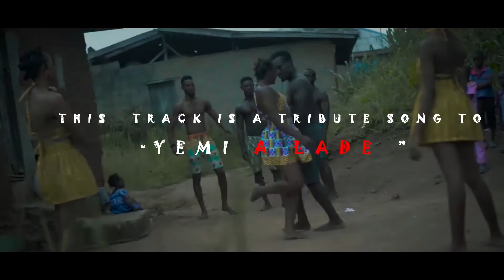Salim A (The Lyrical Journey)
Salim A.. embarks on his songwriting debut E.p titled African Icons. All Videos Directed by Philipex Creativity